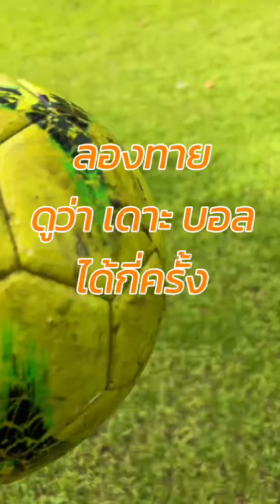ดูต่อคลิปนี้ สรุปได้กี่ครั้ง คลิปยาวไปลงช๊อตไม่ได้